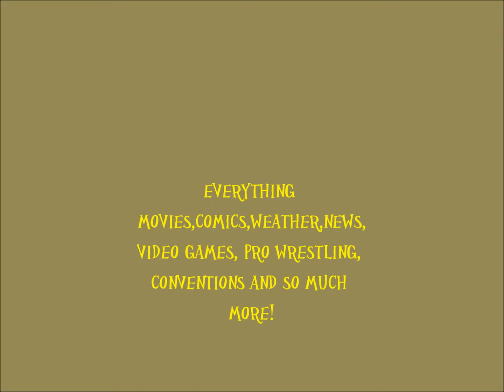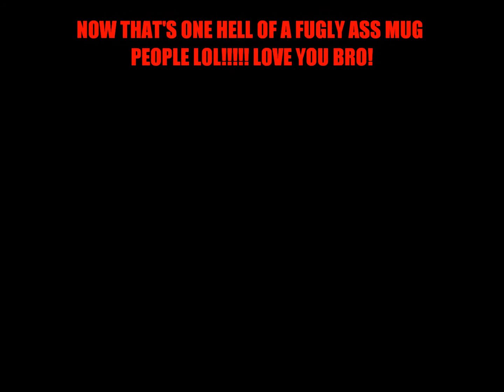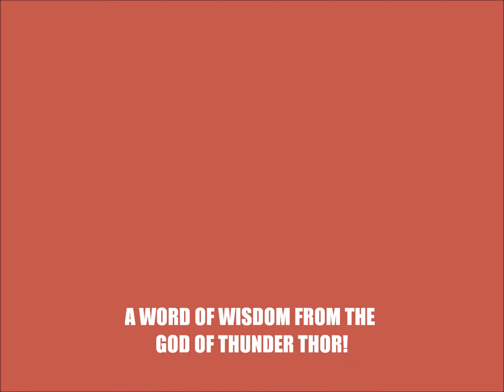Golden Talk Episode Episode 1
World Premier of Golden Talk my new show, I shall air 1-3 episodes a month. I hope you all enjoy!

The "Freedom and Innovation Revitalizing United States Entrepreneurship Act of 2007" (FAIR USE Act) was a proposed United States copyright law that would have amended Title 17 of the U.S. Code, including portions of the Digital Millennium Copyright Act (DMCA) to "promote innovation, to encourage the introduction of new technology, to enhance library preservation efforts, and to protect the fair use rights of consumers, and for other purposes."[1] The bill would prevent courts from holding companies financially liable for copyright infringement stemming from the use of their hardware or software, and proposes six permanent circumvention exemptions to the DMCA.

The bill was introduced February 27, 2007 in the 110th Congress by Representative Rick Boucher (D-VA). On March 19, 2007, the bill was referred to the House Subcommittee on Courts, the Internet, and Intellectual Property. The bill was not reintroduced.

The reintroduced legislation will assure that consumers who purchase digital media can enjoy a broad range of uses of the media for their own convenience in a way which does not infringe the copyright of the work.